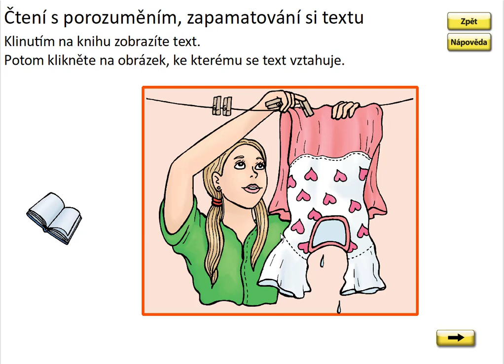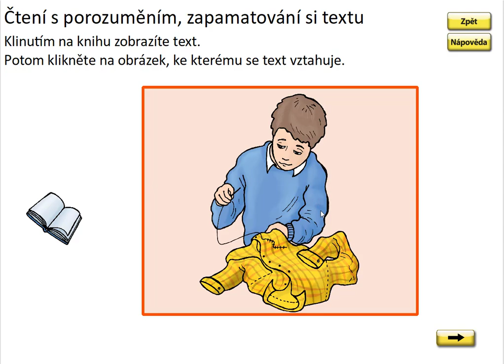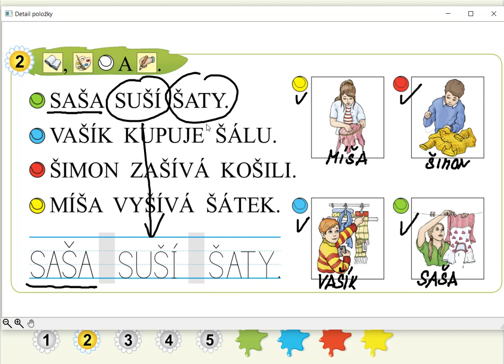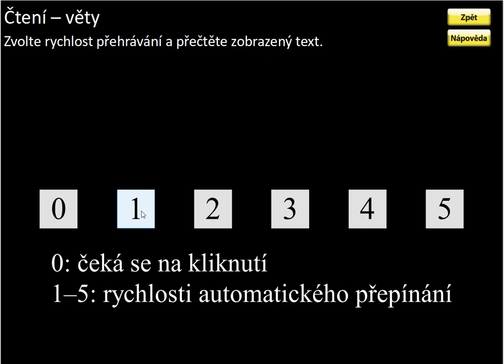Písmeno Š (práce s textem), SLABIKÁŘ 1, str. 40, cv.2